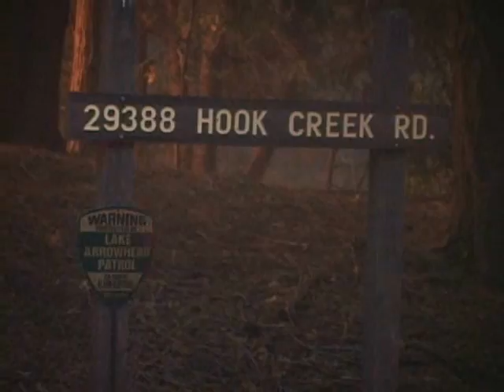The Old Fire 2003... Neighborhoods Ablaze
The Old Fire 2003 with a Memorial to Steve Rucker who passed away fighting  the Cedar Fire 2003 . The Old Fire and The Cedar Fire where burning at the same time in Southern California in 2003 with the Cedar Fire being the largest brush fire.